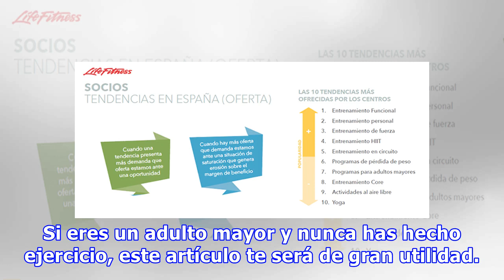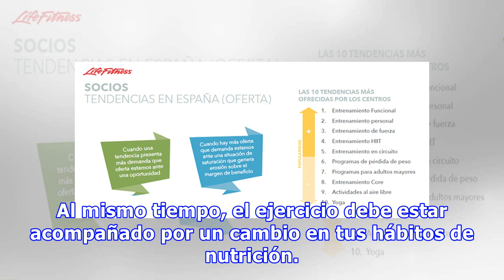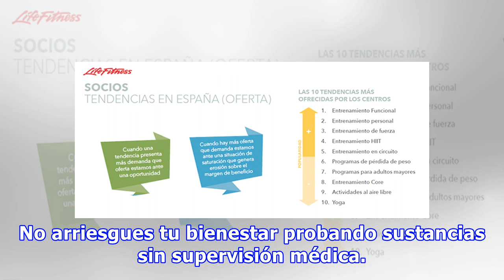5 consejos para adultos mayores en el gimnasio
5 consejos para adultos mayores en el gimnasio
Si eres un adulto mayor y nunca has hecho ejercicio, este artículo te será de gran utilidad. Suele decirse que no es usual que los adultos mayores hagan ejercicio, pero esa tendencia se está revirtiendo y es afortunadamente cada vez más común observar a personas de la tercera edad ejercitarse en los gimnasios tomando las precauciones pertinentes e inherentes a cada situación y a cada estado físico...